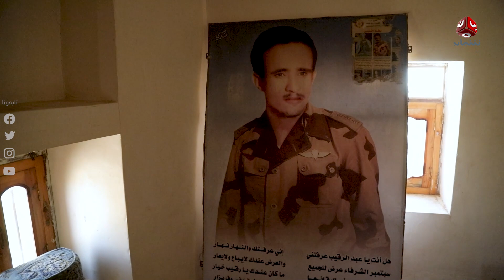يمن شباب تزور مسقط رأس بطل حصار الـ70 يوما عبدالرقيب عبدالوهاب | تجوال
برنامج ثقافي سياحي يعرض اليمن بموروثه التاريخي والحضاري العريق.. يأتيكم على قناة يمن شباب.. يوم الخميس .. الساعة الثامنة وخمس دقائق مساءً

قناة فضائية يمنية مستقلة تبث على مدار النايلسات بالترددات التالية :
HD     11257/H/27500
SD     11391/V/27500